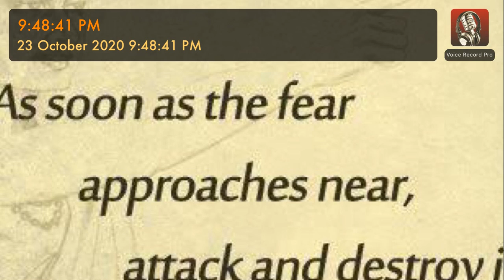How to Stop Worrying, ‘What People will Say’?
The fear of criticism is one of the major fear which does not allow you to grow. Sadly, right from the beginning the child is bombarded with instructions. Criticism of don’t do this or this is not right by parents and teachers don’t allow confidence to develop. In this video I tried to give some suggestions to overcome the worry of what people will say.

In the Bhagwatgita, Arjuna keeps on asking questions to Lord Krishna. He does not worry about the relevance of his questions and about what Lord Krishna might say.
Assertiveness is a necessary for any individual progress.
I am Satishkakri and I dedicate this channel to the lessons which we can learn from the Bhagwat Gita.